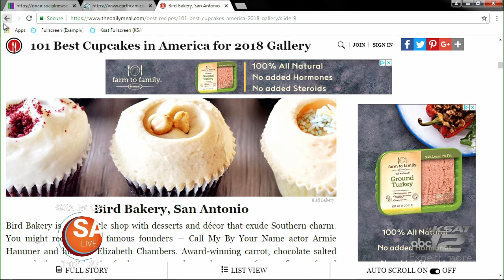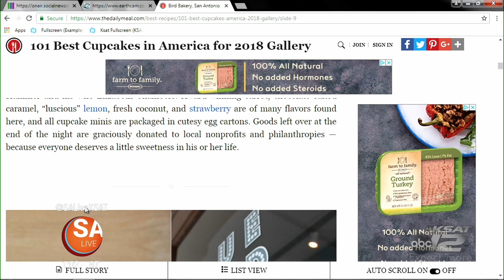Bird Cafe | SA Live | KSAT 12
Elizabeth Chambers of Bird Cafe shows off some of their amazing cupcakes and other sweet treats.